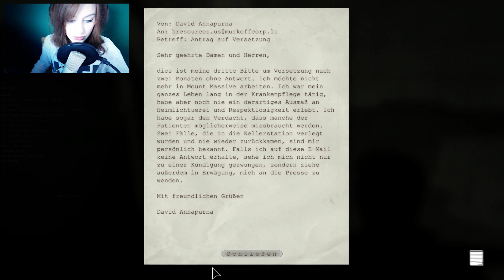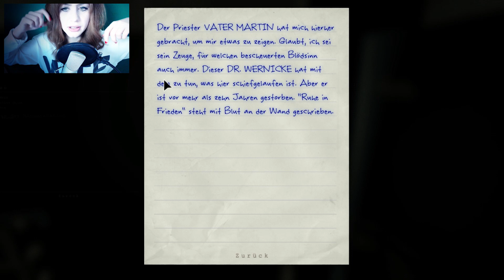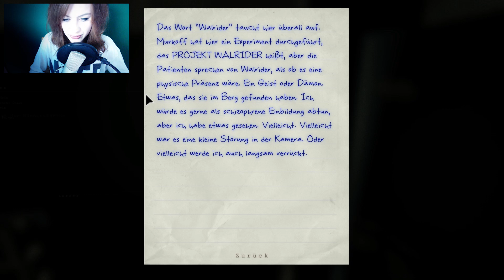[FACECAM] Let's Play: OUTLAST #14 [Horror/HD]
Jetzt ist aber mal Schicht im Schacht!
An Herr Doktor Leder,

Die Therapie die sie für mich vorgesehen haben schlägt bei mir nicht an.
Meine abgeschnittenen Finger bluten die ganze Tastatur zu und ich habe Probleme die Tasten zu treffen.

Ich war bis jetzt mit meinem Aufenhalt sehr zufrieden auch wenn ich mich aufgrund mangelnder Hygiene beim Veterinäramt beschwert habe.

Mein Auto parkt noch in der Einfahrt und blockiert mögliche Fluchtwege, ich muss deswegen dringend nach Hause.

Vielen Dank,
Pan

Hinweis: Outlast ist 18+ und enthält Inhalte die du erst ab 18 sehen darfst.